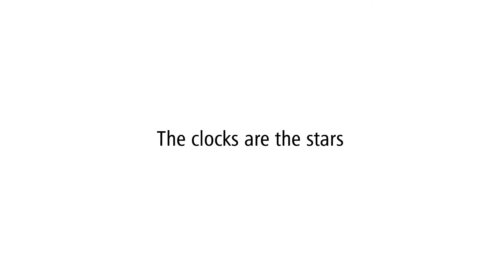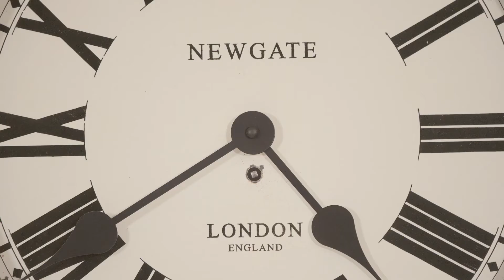'The Clocks Are The Stars' a Newgate Clocks brand film.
At Newgate we’re incredibly passionate about this thing called time, and all the ways there are to measure it. Over the past few decades we’ve engineered a collection of iconic timepieces which have become synonymous with uncompromised British design. Our aim is to create distinctive, directional clocks that become integral to the look of an interior.

The next adventure has begun! Follow along at newgatewatches.com or on the Newgate Watches YouTube channel.